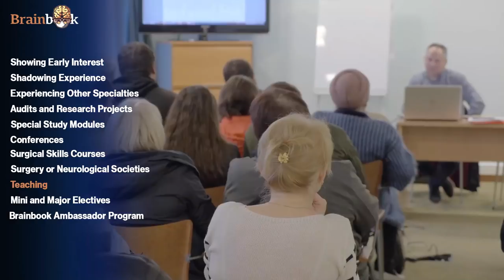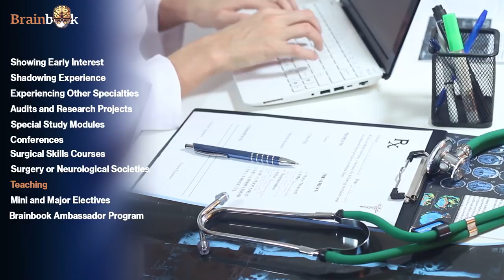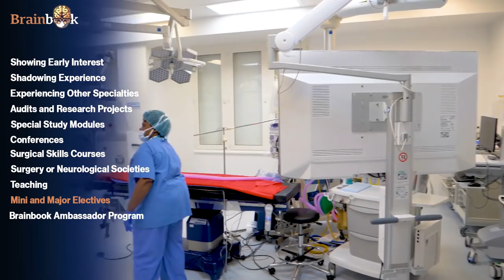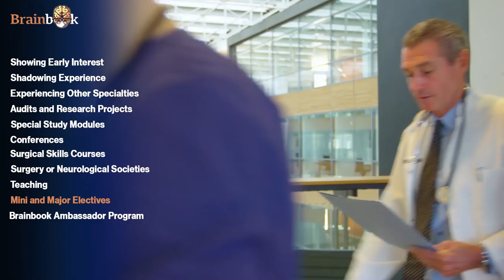How to get into Neurosurgery residency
We get a lot of questions about how to get into neurosurgery residency in the UK. This video is not exhaustive but covers a lot of the things you need to start thinking about to get into neurosurgery residency. This video on how to get into neurosurgery residency is primarily aimed at people in the UK, but a lot of it will be broadly applicable to global neurosurgery residency programmes.

Time stamps

[1:17] Showing Early Interest
[3:07] Shadowing Experience
[4:28] Shadowing Other Specialties
[6:07] Audits and Research Projects
[9:55] Special Study Modules
[10:40] Conferences
[11:36] Surgical Skills Courses
[12:39] Surgery or Neurological Societies
[14:03] Teaching
[15:26] Mini and Major Electives
[17:53] Brainbook Ambassador Program

Thumbnail by Bran (Brandrounds) Smith -